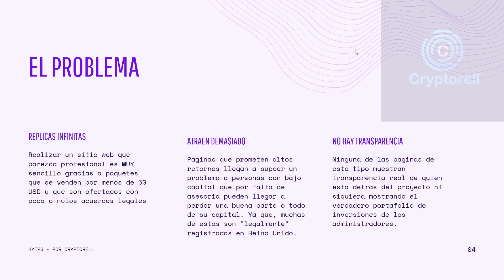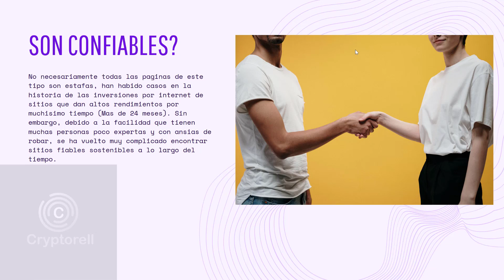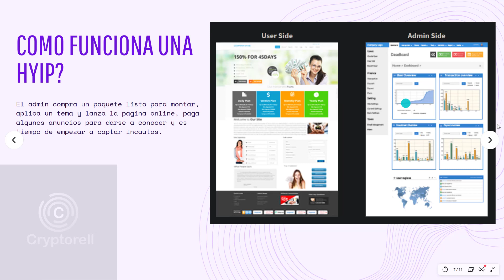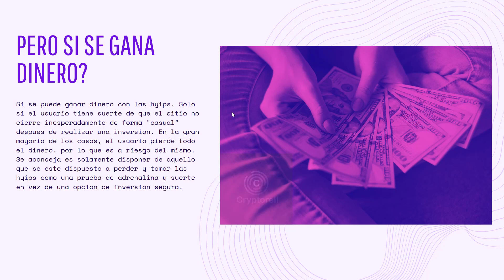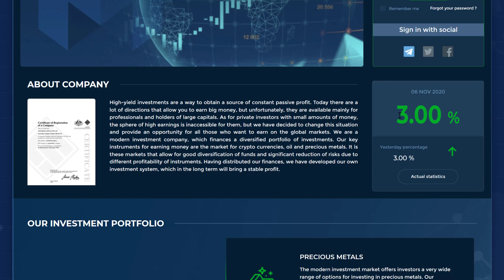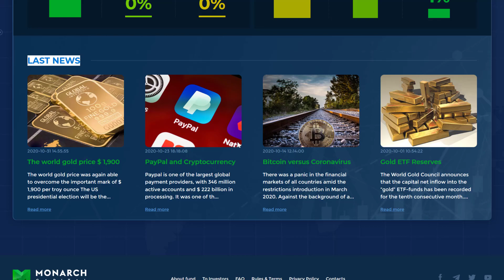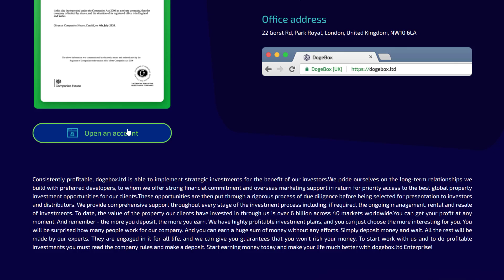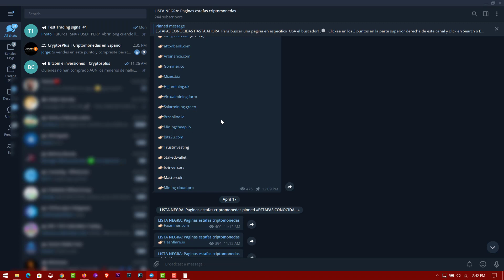⚠ Que son las HYIP y como funcionan | 1500% en 55 dias? REVELADO!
Explicacion sobre las HYIPS, absolutamente todo lo que necesitas saber para saber identificar este tipo de paginas webs.

💥 Descargar Brave el MEJOR navegador para PC y MOVIL

📺 VIDEOS RECOMENDADOS:
■ Gana 1$ a 10$ diarios GRATIS con captchas: